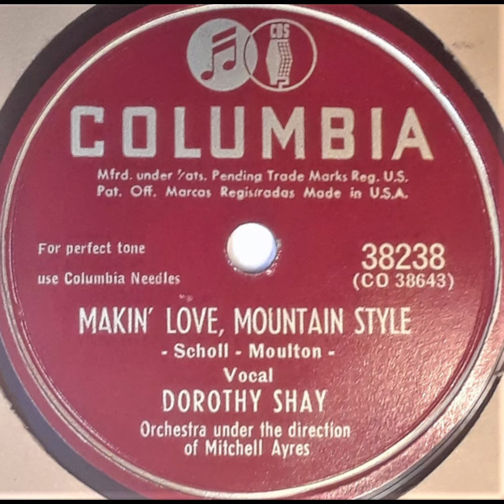Dorothy Shay & Orchestra - Makin' Love Mountain Style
Country Swing